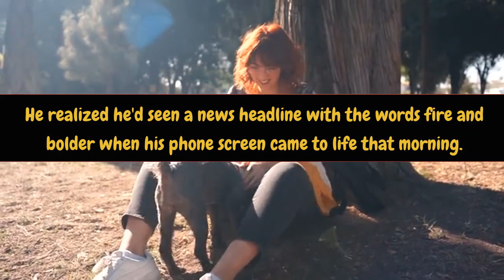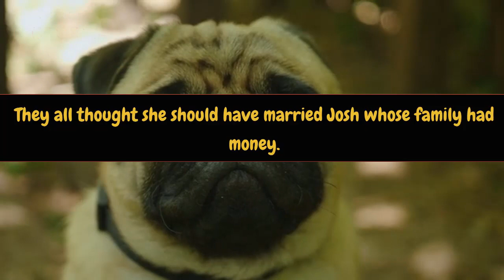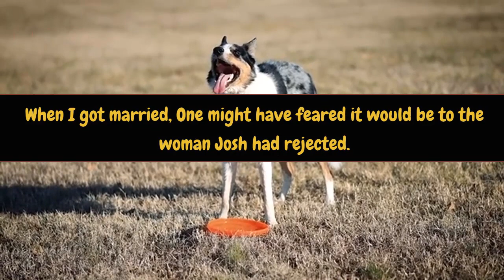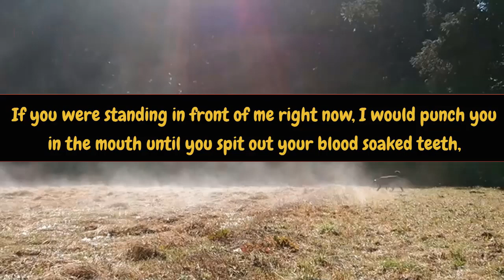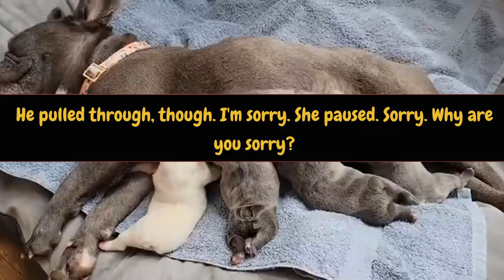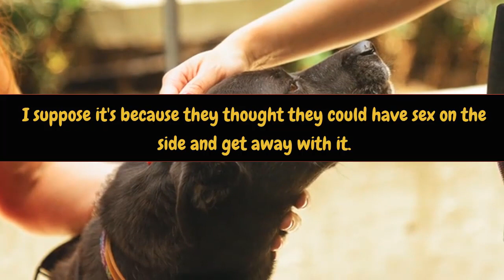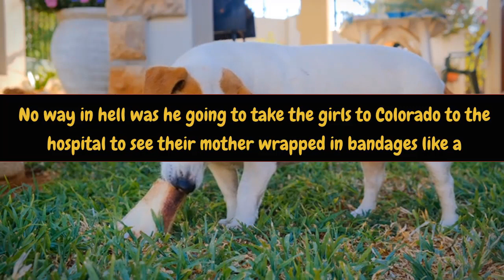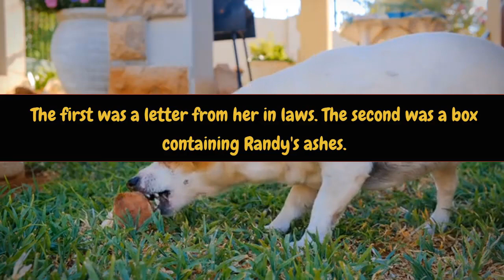Shocking Family Secret Revealed Parents Sister Concealed Her Affair 😱🤫